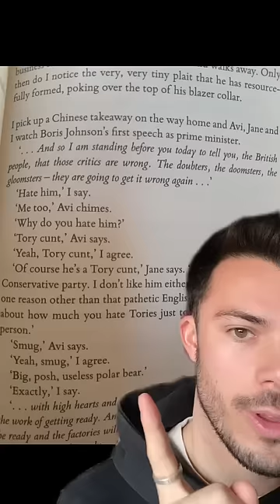this is why you should finish the book before posting it on your story